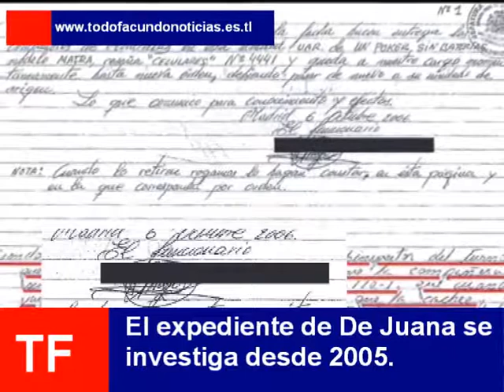Investigacion de juana chaos